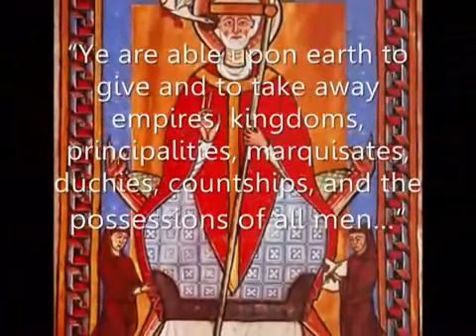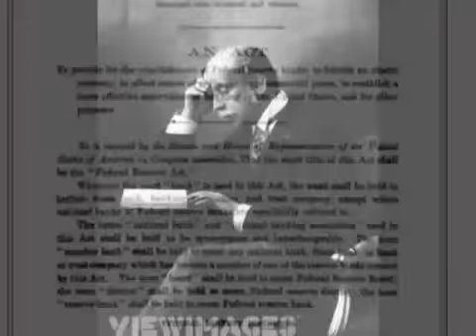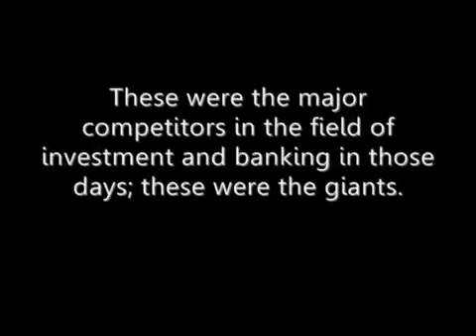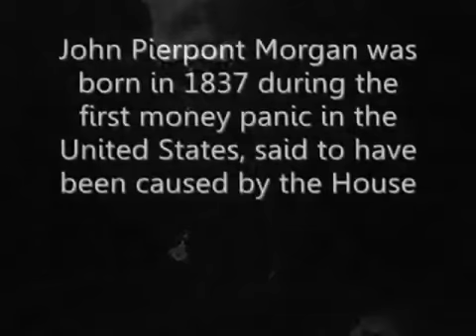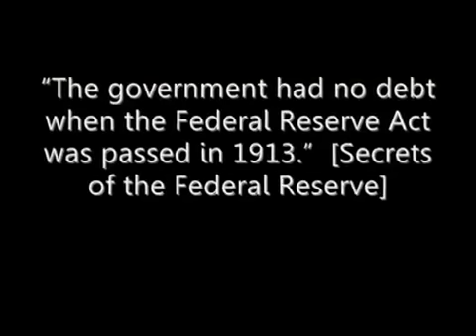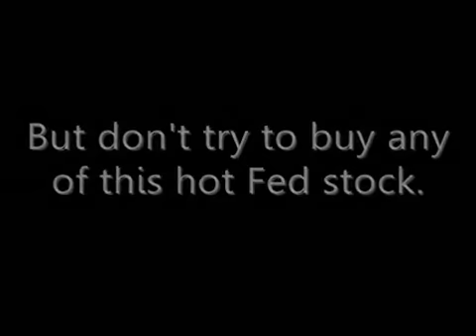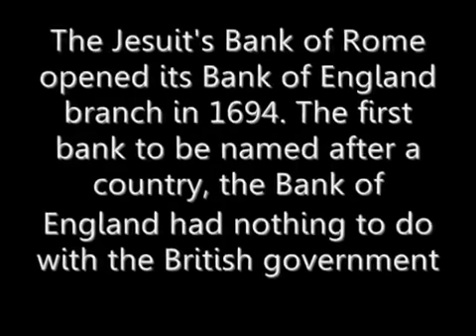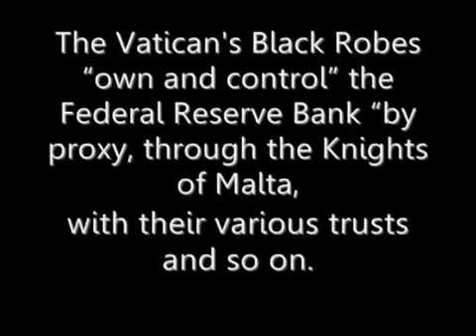Vatican financial control brexet hahaha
We are making such material available for the purposes of criticism, comment, review and news reporting which constitute the fair use of any such copyrighted material as provided for in section 107 of the US Copyright Law. Not withstanding the provisions of sections 106 and 106A, the fair use of a copyrighted work for purposes such as criticism, comment, review and news reporting is not an infringement of copyright.
Category
Entertainment
Category
People & Blogs